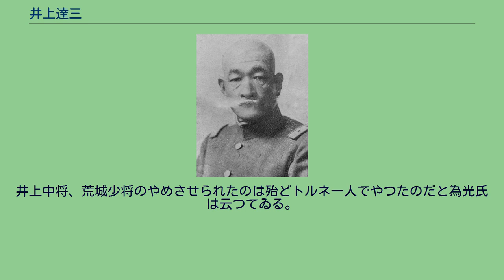井上達三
井上 達三（いのうえ　たつぞう、1877年（明治10年）8月29日 - 1950年（昭和25年））は、大日本帝国陸軍の軍人。
陸軍中将。
井上成美海軍大将の実兄。
妻は荒城二郎海軍中将（海兵29期、米内光政海軍大将とクラスメートかつ親友）の妹。
井上達三の家族関係については、井上成美#親類を参照。
本記事の出典は、特記ない限り、井上成美伝記刊行会編著 『井上成美』 井上成美伝記刊行会、1982年（昭和57年）、17-19頁。
宮城県仙台に生まれる。
小学校時代は山梨勝之進海軍大将と同級。
東北学院を経て、陸軍士官学校に進んだ。
士官候補生（士候）11期、1899年（明治32年）11月卒業。
陸軍砲兵少尉に任官。
士候11期の著名な同期生には、寺内寿一元帥、多門二郎中将［両名とも陸軍大学校（陸大）21期］がいる。
井上は、陸大を卒業せず、人事慣例で陸大卒と同等とみなされる資格（後述）も有しない「無天組」ながら、臼砲・要塞砲の開発に寄与した重砲の権威で、少将として重砲兵学校長を務め、1932年（昭和7年）12月7日に中将に進級すると同時に輜重兵監に補され、1935年（昭和10年）8月1日まで同職を務めた。
井上が畑違いの輜重兵監に補されたのは、輜重兵出身者の人材不足を補うためだった。
井上は、輜重には素人ながら人格識見の卓越した教育家であったが、輜重兵出身者はなかなか納まらず、大臣官邸に座り込みをするなど騒いだ一幕もあった。
帝国陸軍では、陸大卒業者は、それまでの実績に基づく序列にかかわらず、陸士同期生の最右翼に置かれる特権的待遇を受け、他の陸士同期生を引き離して昇進した。
また、砲工学校高等科優等卒業者、国内外の大学に派遣されて学位ないし工学士・理学士等の学士号を得た者は、陸軍の人事慣例上、陸大卒同等とみなされた。
陸軍史上、技術系の要職を歴任して大将に親任された「技術将校たる陸軍大将」は4名いる（士官生徒9期 田中弘太郎、士候5期 吉田豊彦、士候7期 緒方勝一、士候11期 岸本綾夫）。
うち、緒方は「陸大卒業者・砲工学校高等科優等卒業者・学位ないし学士号保有者」の三要件のいずれにも該当しない「無天組」であった。
同じく「無天組」の技術将校であった井上は、大将親任には至らなかったが、緒方に準じた処遇を受けて中将に昇ったと思われる。
士候11期で、陸大卒業者以外で中将に進級した者は、井上を含めて7名いた。
うち2名（東京帝国大学造兵学科卒業の岸本綾夫【1936年（昭和11年）8月1日に大将に親任される】、砲工学校高等科優等卒業の勝野正夫）は、「陸大卒同等とみなされた資格」を有する技術将校であり、陸大卒の寺内と多門に1年遅れるだけの1930年（昭和5年）8月1日に中将に進級した。
士候11期の陸大卒業者以外の中将進級は、井上を含む3名が1932年（昭和7年）12月7日に進級したのが最後であった。
1935年（昭和10年）8月1日に待命となり、同月28日予備役に編入された。
その後法政大学総長竹内賀久治（陸士11期中退）の招きにより1943年（昭和18年）9月から法政大学第二中学校（旧制）の校長（第2代）を務め、さらに1945年1月から法政大学航空工業専門学校主幹（校長代行）、同年6月から法政大学予科長も兼務した。
しかし敗戦の翌月、井上は突如として法大から放逐された。
その理由について野上豊一郎は妻に宛てた手紙の中で次のように述べている。
ミス、トルネが米軍司令官の夫妻を知つてゐるので、しきりにΤとⅠのことを云つたらしい。
井上中将、荒城少将のやめさせられたのは殆どトルネ一人でやつたのだと為光氏は云つてゐる。